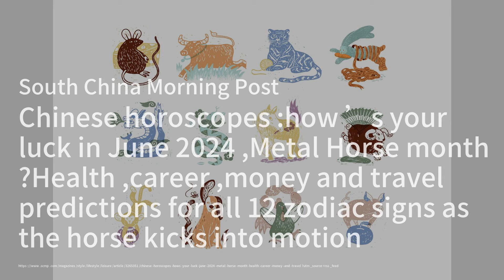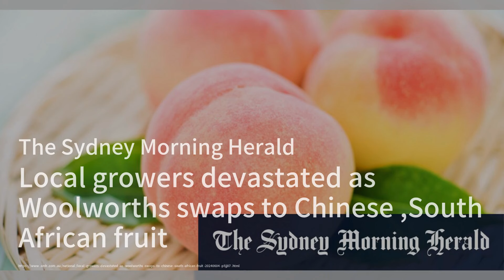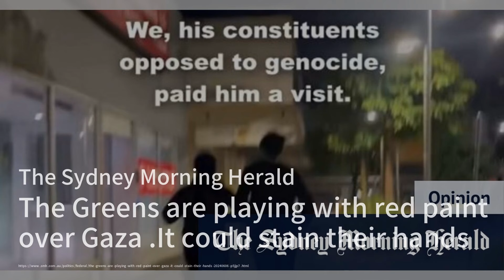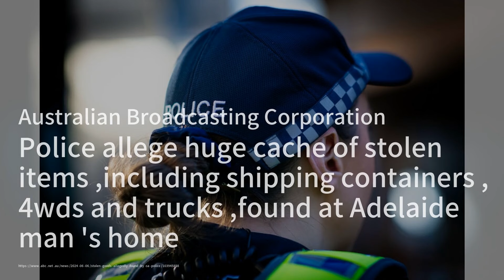普京威脅供應武器給西方敵人，烏克蘭飛行員訓練急需加速；北京腔南韓影后金高銀，影迷驚艷；澳洲果農心碎，超市改用中國南非水果：華爾街突發20240606